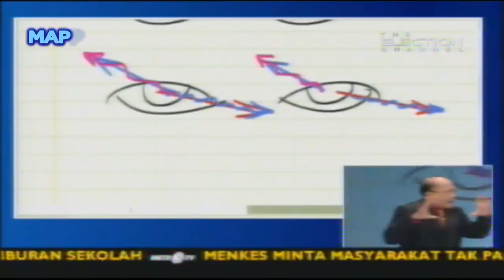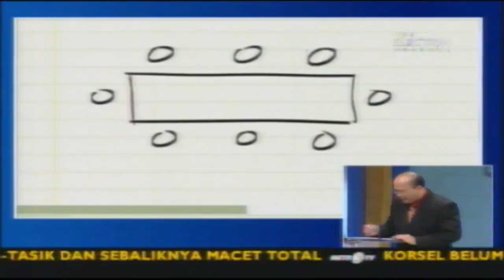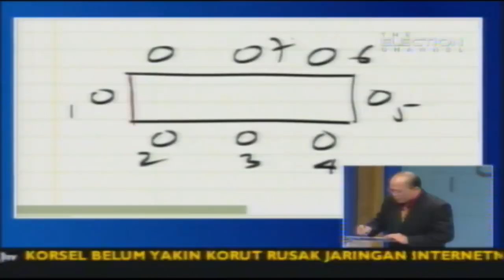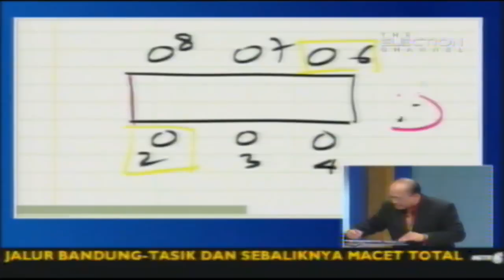Mario Teguh Golden Ways - MEMBACA ORANG BOHONG (full-length)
Mario Teguh Golden Ways - MEMBACA ORANG BOHONG (full-length). - thank you for this video uploader.

Mario Teguh Twitter @MTLovenHoney

Hanya ingin berbagi informasi, selamat menyaksikan, semoga bermanfaat.